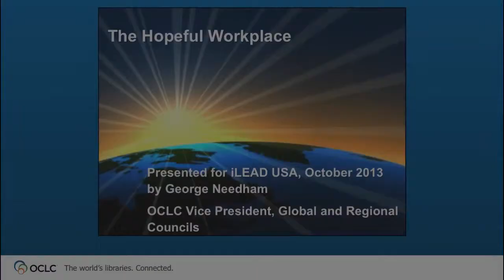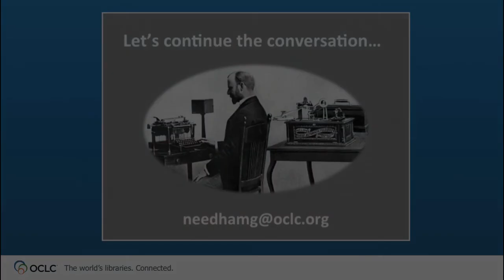George Needham, "Creating the Hopeful Workplace."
There is no reason why any workplace should be a baleful, Dickensian environment. Leaders can make a difference by creating a workplace that inspires rather than intimidates, that encourages rather than deflates, that favors reaching out rather than hunkering down.

A hopeful workplace is not about "Kumbaya," and it certainly isn't about "empowerment." Rather, it's about approaching one's work with the right mixture of humility, passion, innovation, and humor, and encouraging those around you to do the same. These ideas won't cost you a cent, but the return on your investment of spirit could be massive!

Keynote address delivered at the 2013 ILEAD USA October session. Pre-recorded.  George Needham, OCLC, Vice President, Global and Regional Councils.